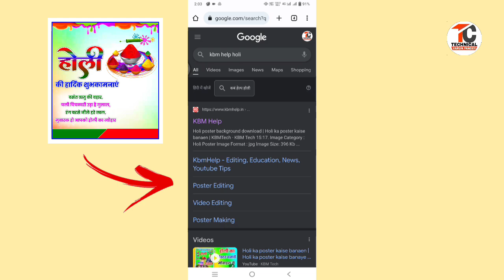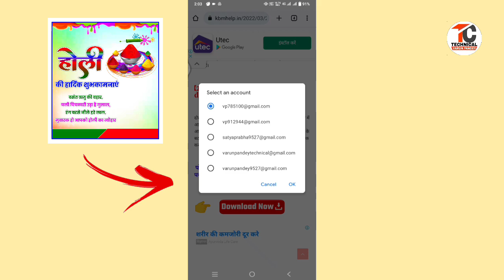Holi poster background kaise download kare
👉Hii friends
👉About this video:-👇👇👇👇👇
is video me aapko "poster background download kaise kare" ke bare me bataya gaya hai.

👉Studio product:-
👉Green screen

google plus:-